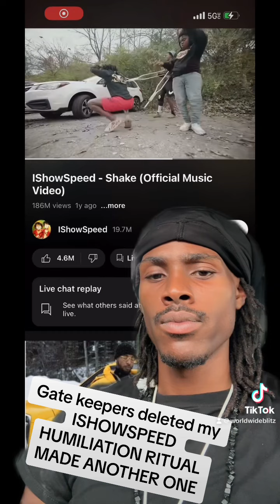IShowSpeed Is A Rainbow Agent